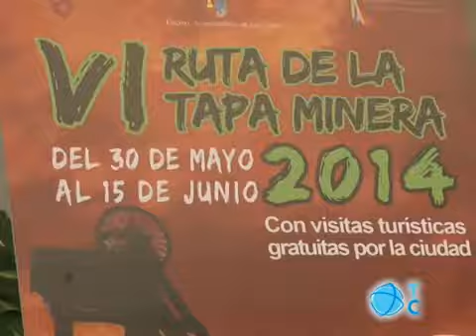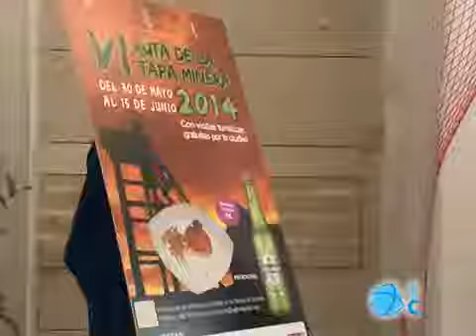De tapas por La Unión (Cartagena-España) - 26/05/2014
Llega la VI Ruta de la tapa de La Unión. Será del 30 de mayo al 15 de junio. Este año se han unido hosteleros de Portmán.